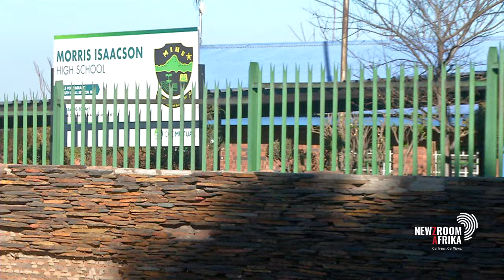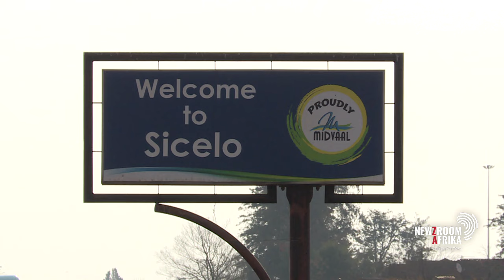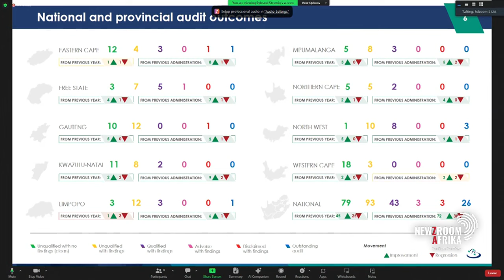Maqoma on overall improvement in government audit outcomes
Auditor-General Tsakani Maluleke says there has been an overall
improvement in the national and provincial government audit outcomes.
It means there has been an improvement in the way that national and
government entities are managing their money and reporting on that
management.

But she also says there's still a problem with consequence management
as too many organisations are not implementing consequences for people
who don’t perform their roles properly.

At the same time, this audit period has also seen the implementation
of changes to the Public Audit Act, which gives the Auditor-General
more powers.

Association for the Advancement of Black Accountants of Southern
Africa president Linda Maqoma discusses this further.